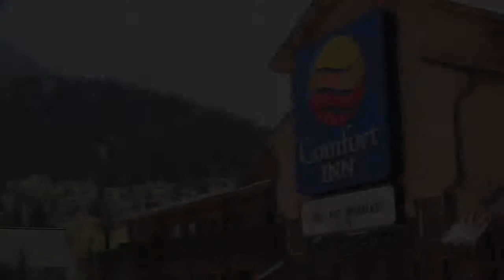Ouray Colorado Lodging Motel/Hotel Comfort Inn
Ouray Colorado lodging motel/hotel Comfort Inn. Owner Betty Wolfe explains how the Comfort Inn is a place where you get consistent quality and service. The Comfort Inn is a great place for families to stay where you'll feel at home.